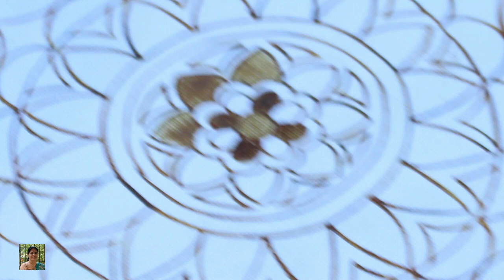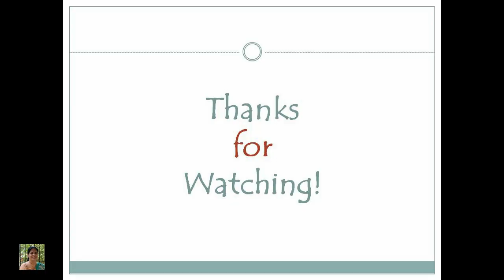Coffee Mandala Painting || Canvas Painting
Hi Friends,

Here is an easy canvas art using instant coffee powder.
Do try this art.

Happy painting!